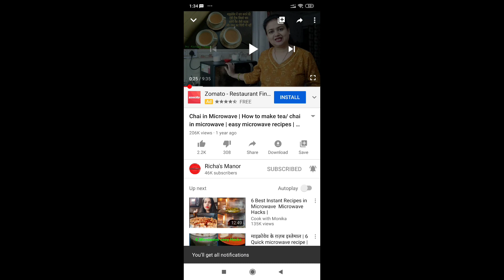Mayonnaise Sandwich Recipe | Veg Mayo sandwich | Easy & Quick Mayo Sandwich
How to make mayonnaise sandwich recipe - Veg Mayo Sandwich - Easy & Quick Mayo Sandwich Recipe - Sandwich Recipe - Indian Vegetarian Recipe - Snacks recipe , thanda sandwich, cold sandwich